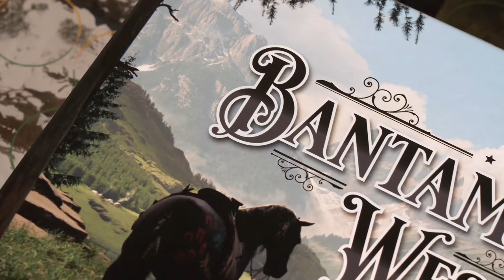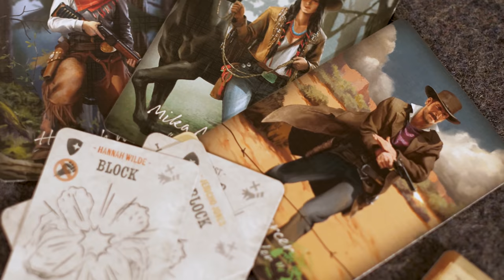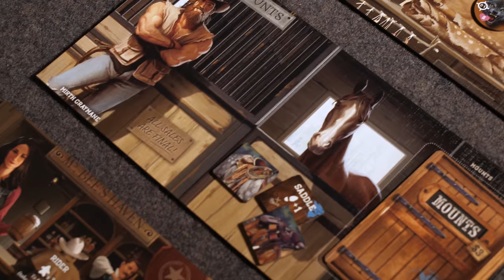Red Dead Redemption the Board Game? - Bantam West: an Open World Western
- Check out the Kickstarter -

Welcome, weary traveler, to the town of Gallow Springs - the only "civilized" town on the entire Dethelm Frontier. Surrounded by bandits, predators, and cultists, only the toughest survive. If you’re going to last, you must find a source of income, purchase new gear, build shelter, recruit a posse, and protect your homestead. Do you have what it takes?

Bantam West is an immersive sim adventure game for 2-4 players set in the western frontier. You play as one of four characters in an open-world sandbox, each with a unique class and variable player powers. As you wake each day, you must form a plan and play on your character’s strengths, weaknesses, and personality to outperform the competition. Whether you live the life of a powerful merchant, an agile gunslinger, a malicious arsonist, or a stealthy thief, there is a unique way for you to come out on top.

To win, you must gain Notoriety in town. You accomplish this by completing tasks, rolling dice, managing cards, and deciding how to spend your action points. Eventually, you will build small-time enterprises into corporations operating deep in the frontier. Along the way, be on the lookout for enemies and rival players who are aiming to fight you, burn your cabins down, and steal your hard-earned wealth!